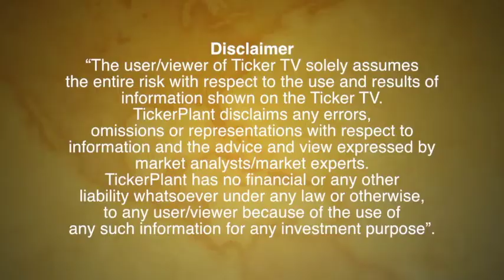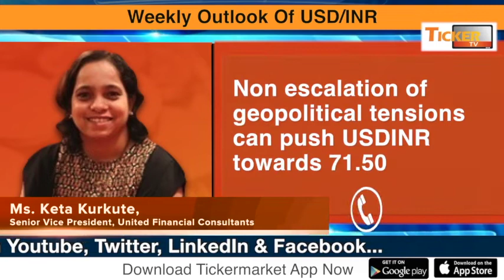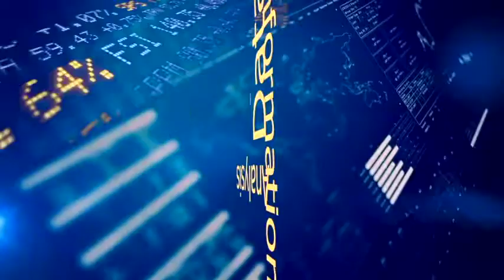Weekly Outlook Of USD/INR By Ms. Keta Kurkute, United Financial Consultants: Ticker TV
Weekly Outlook Of USD/INR By Ms. Keta Kurkute, Senior Vice President, United Financial Consultants: Ticker TV

USDINR  have shown high volatility since last two session wherein it made a high of 72.1125 yesterday and today it is trading at 71.70.
This week markets will sway based on event risk from US Iran geopolitical tensions.
Non escalation of geopolitical tensions can push USDINR towards 71.50.
The range for the week could be 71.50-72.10 .
Importers to cover 15 day's positions at 71.60 and below, while exporters to take hedge at 71.85.